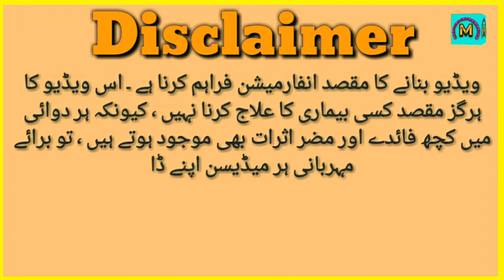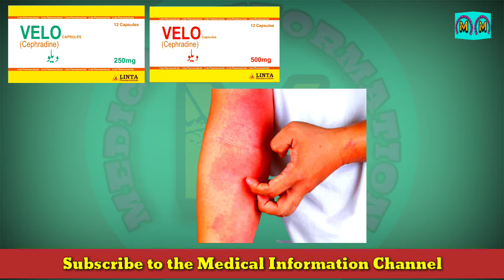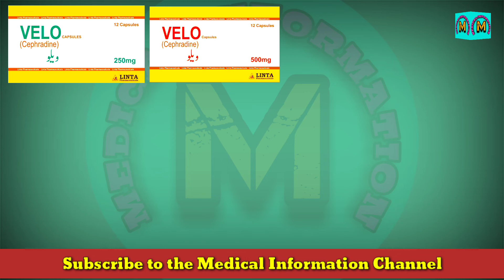Velo Capsule uses in urdu | Velo capsule 250mg | Velo capsule 500mg | Cephradine capsule information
اور اگر آپ کو کسی بھی میڈیسن کی معلومات  اصل کرنی ہو تو کمنٹس  میں میڈیسن کا نام بتا ئیے اور  چینل کو سبسکرائب کرے اور بیل آئیکن کو لازمی پریس کرے تا کے آپ کو نئی ویڈیو با آسانی مل سکے ۔